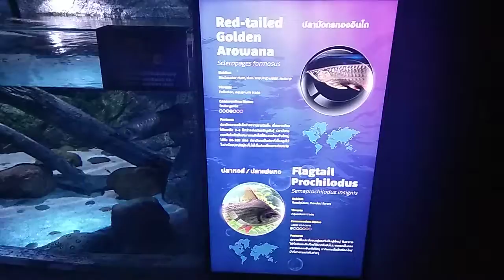Red-tailed Golden Arowana, Flagtail Prochilodus and Rays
Many fish in this tank.